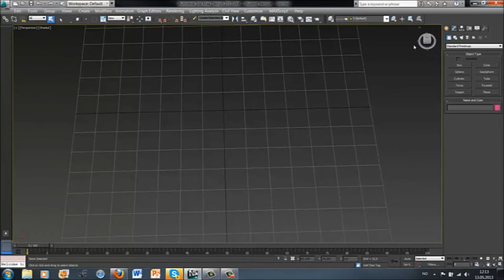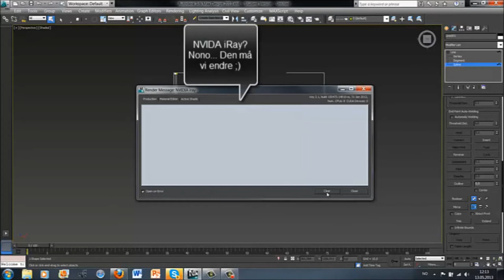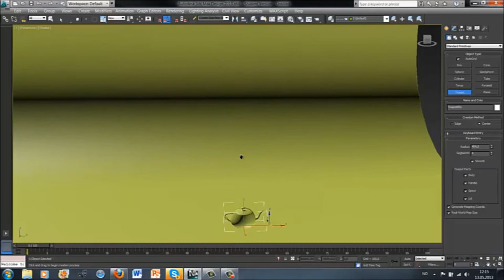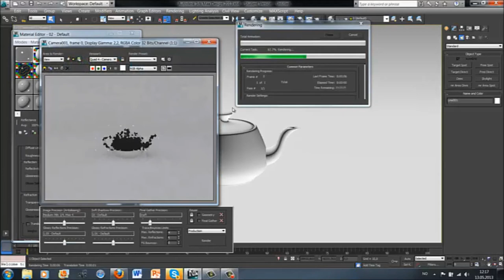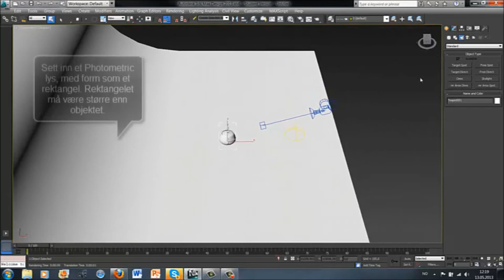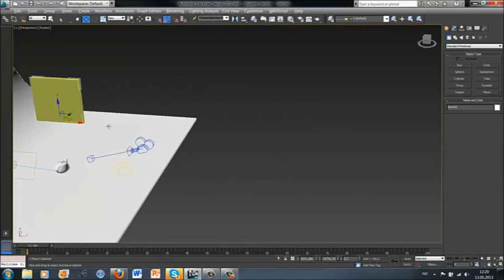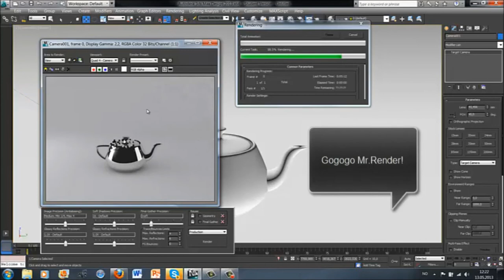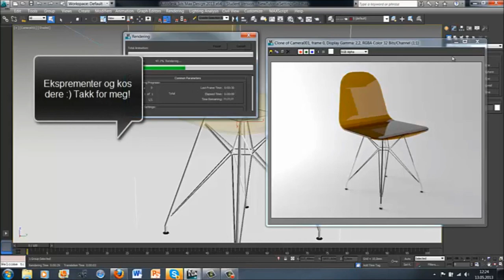3Ds Max Design Mental Ray Tutorial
3Ds Max Design Mental Ray Tutorial